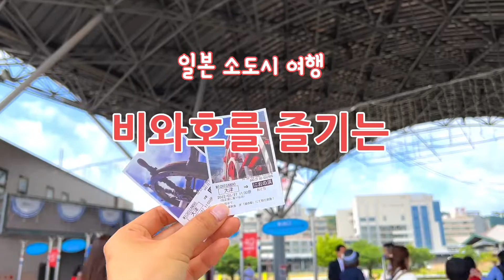교토에서 2정거장, 비와호를 즐기는 최고의 방법 (미시간 크루즈, 오쓰여행, 일본여행)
오사카여행 중 살짝 소도시로 빠진다면?
당연히 교토에서 2정거장만 더 가면 있는 "오쓰"
날씨만 좋으면 마주하는
광활한 비와호와 푸른 하늘, 하얀 구름
정말 감탄 감탄🤩🤩
에디터는 가족들 모두 데리고 다시 간다고 속으로 다짐했답니다!

📍날씨가 좋다면 무조건 가야하는 곳!

짧은 영상 보시고 여행 준비할 때 참고하세요!